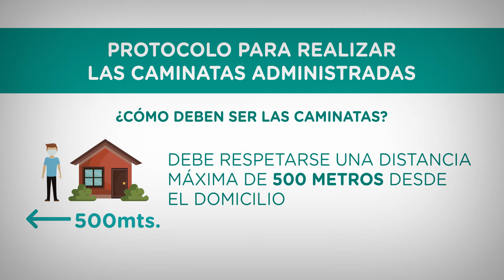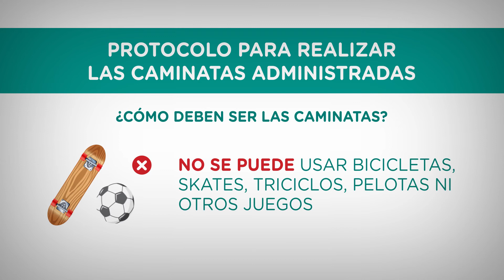Cronograma de Caminatas administradas - Semana 3